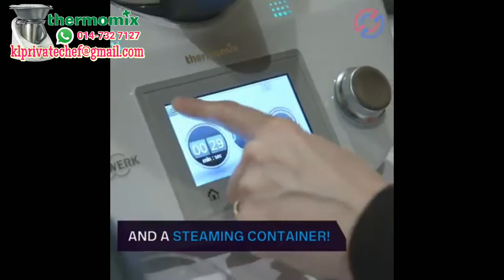Thermomix TM5 Product Review by Circuit Breaker